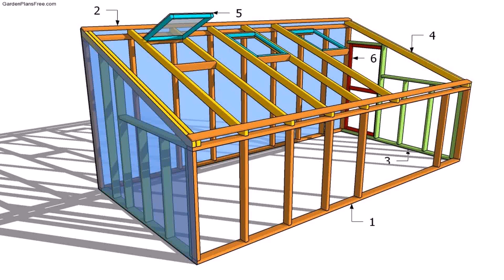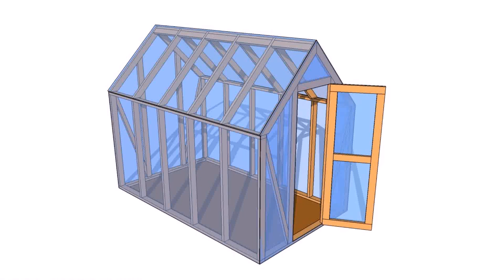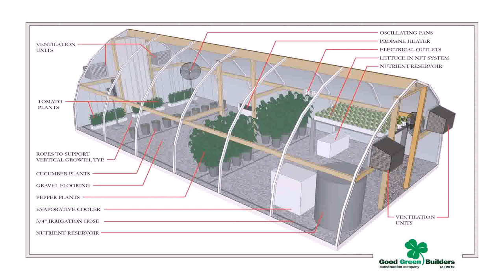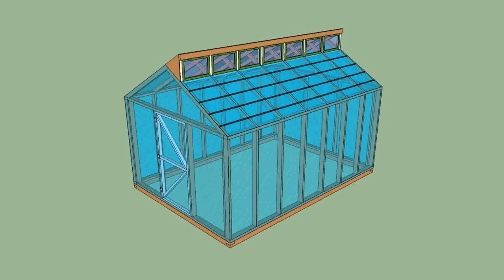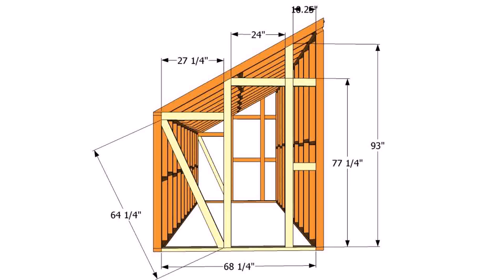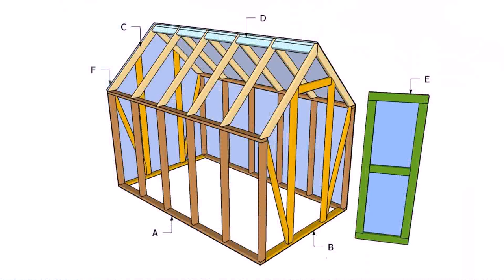Best Small Greenhouse Plans (see description)